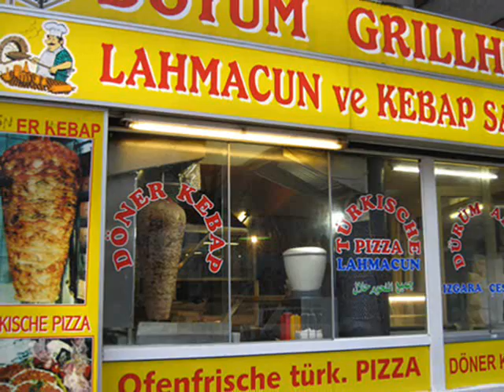KottbusserTorBerlin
Kottbusser Brücke